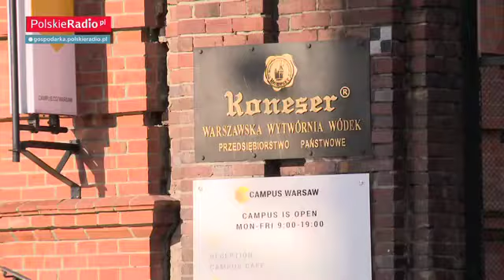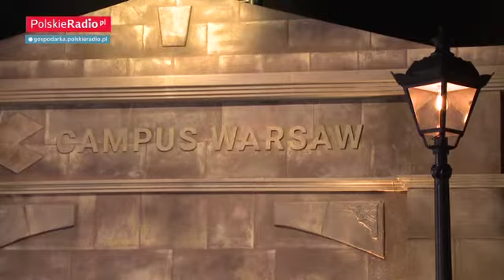Google Campus Warsaw - już działa (Gospodarka)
W Warszawie na Pradze Google otworzył Campus Warsaw. Jest to już piąta taka placówka na świecie. Campus ma wspierać innowacyjnych i pomysłowych przyszłych przedsiębiorców.